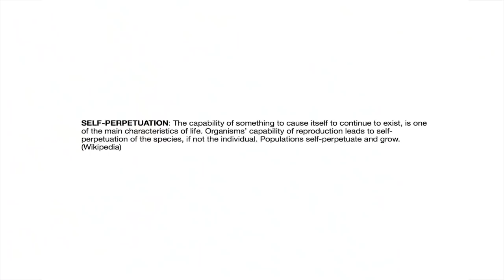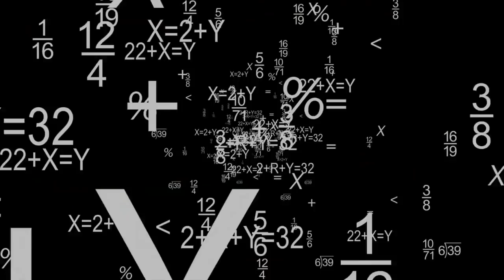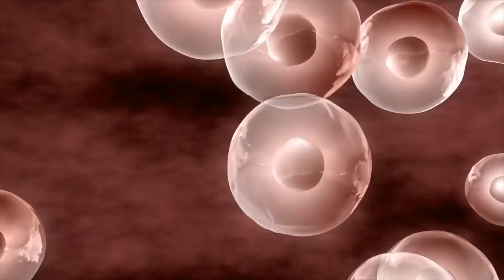PHYSICS PIT STOP - Episode 2 - End of Our Civilization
physicspitstop robots artificialintelligence Have you ever thought what will End Our Civilization? Will the world consist of Zebra-oids, Robots, and Synthetic Human Beings? PhD Physicist, Bill Lee theorizes about what the future entails for us as a species. Learn about the type of things that could be ahead for us and what will happen to our civilization. Will we all be driving to work listening to LL Cool J like an episode of FUTURAMA or we will not EVOLVE as a species? In this fun filled episode our host, PhD Physicist Bill Lee covers all theories from how future civilizations could evolve and be like on Asteroids to Artificial Intelligence self perpetuating. Now Go On Scat